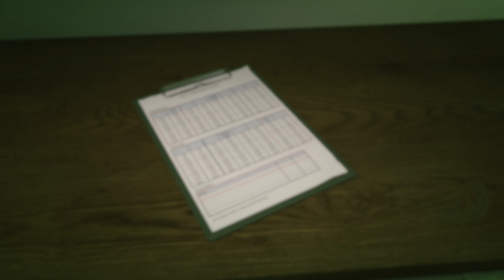GTA ONLINE #070 - HEIST: Polizei-Uniform und Undercover-Cop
WO FINDE ICH DENNIS NOCH?

Name: GTA 5
Entwickler: Rockstar Games
Plattform: Xbox 360, PS3, Xbox One, PS4
Erschienen